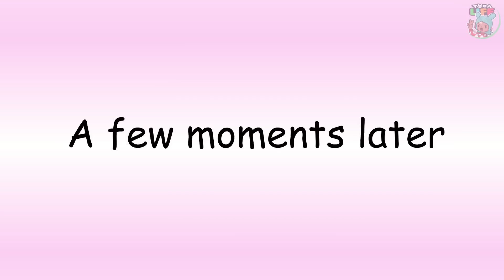My Boyfriend's Mom Doesn't Like Me But... | Toca Love Story | Toca Boca Life World | Toca Animation